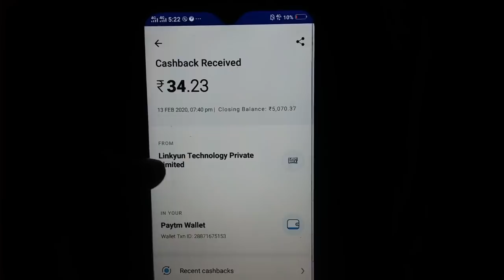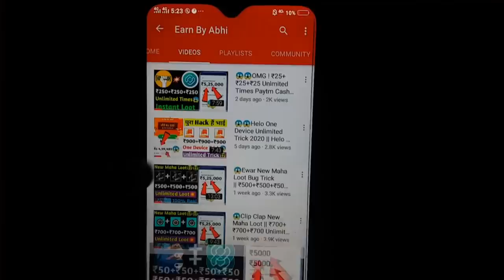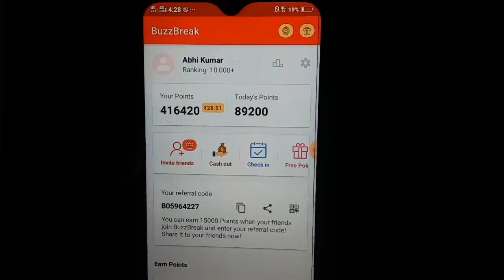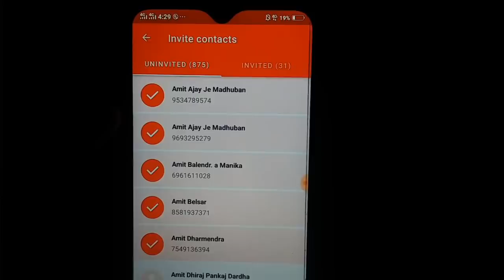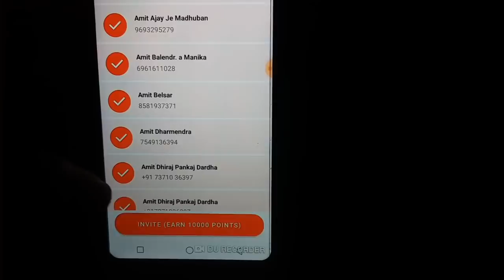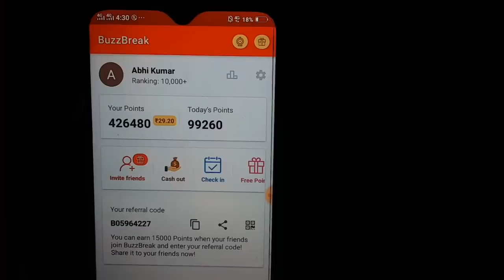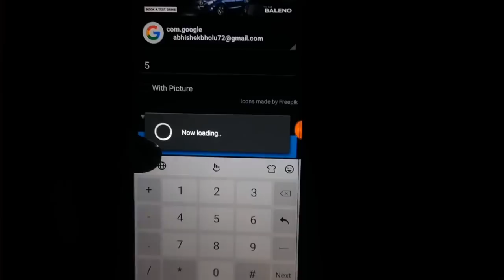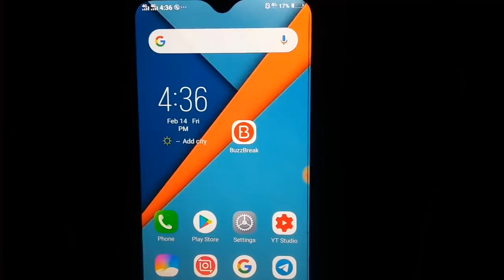😱😱OMG New Big Loot ! ₹1000+₹1000+₹1000 Unlmited Times Paytm Cash Loot || Instant Payment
Or

( If link doesn't work then Search : @EarnByAbhi23

1.) Buzzbreak App USA Number Trick
2.) Buzzbreak Refer Bypass Trick
3.) Buzzbreak  Refer Script